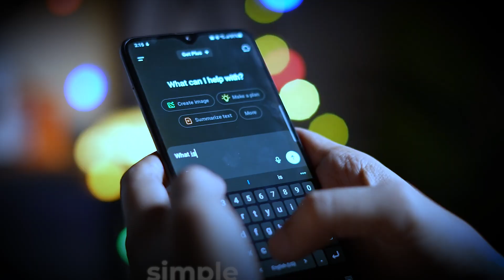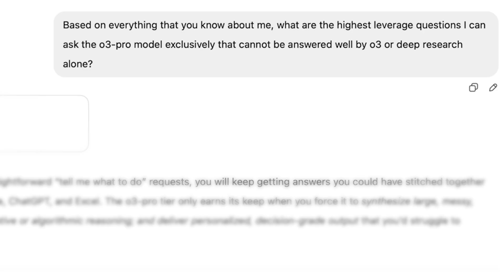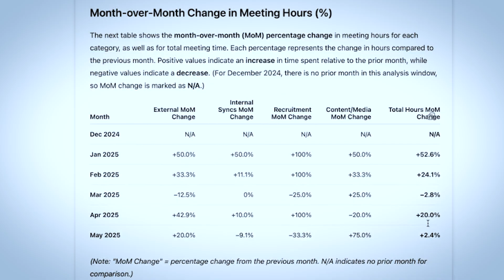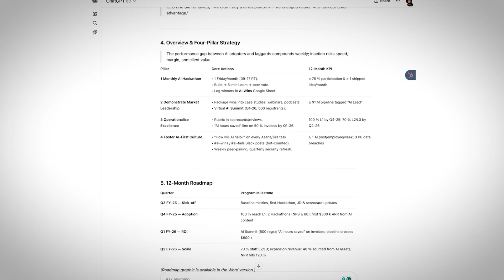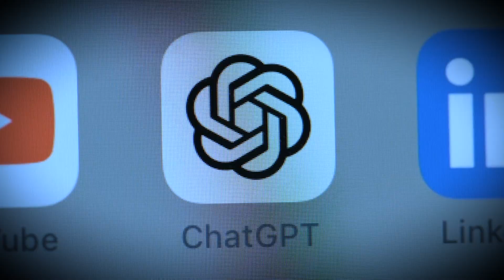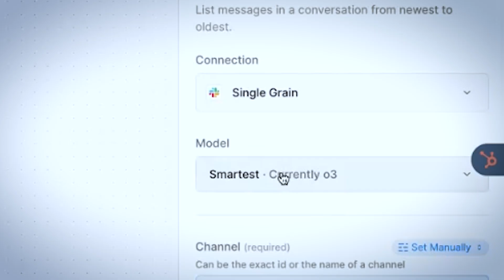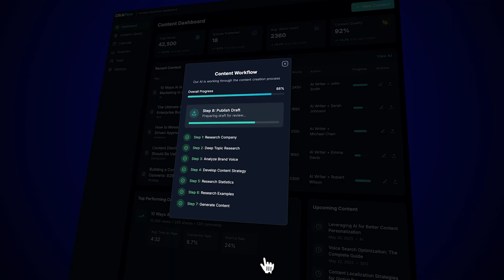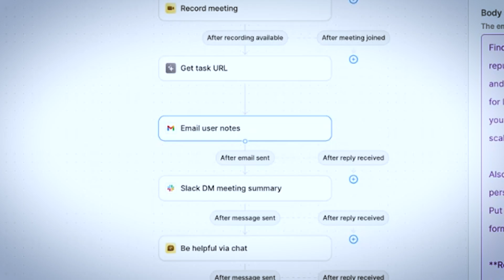9 Ultimate ChatGPT Business Secrets For 10x’ing Revenue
Most people use ChatGPT wrong—and it’s costing them money.

I break down how I use ChatGPT as my strategist, memo writer, and silent operator to scale my businesses faster while saving thousands of dollars and dozens of hours each week. From website strategy and deal negotiation to team performance tracking and content packaging, I show how using ChatGPT as a partner—not just a prompt machine—can 10x your business impact.

TIMESTAMPS

00:00 Unlocking the Power of ChatGPT
02:54 High Leverage Strategies with ChatGPT
05:53 Streamlining Operations and Decision Making
08:52 Enhancing Team Performance and AI Adoption
11:55 Transforming Content Creation and Negotiation

How to Connect:
X:   / ericosiu